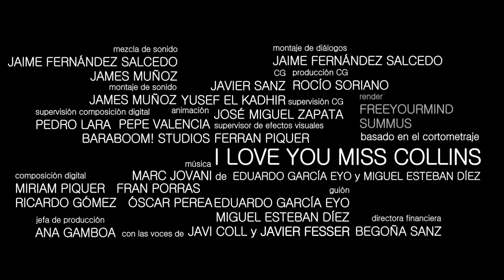ETERNOS - Short film (Eng Subtitles)